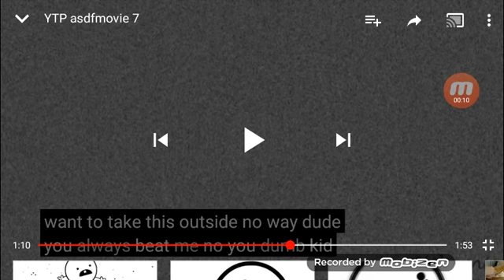Asdfmovie ahh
Ah